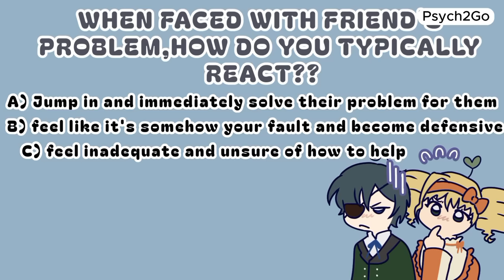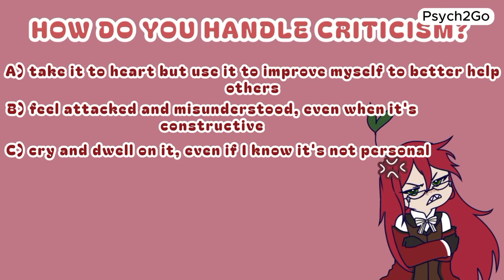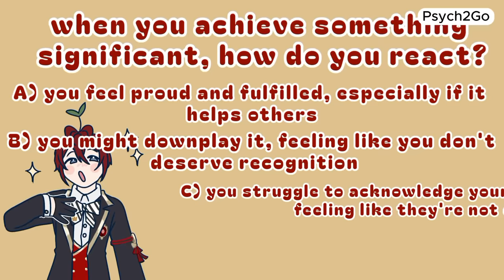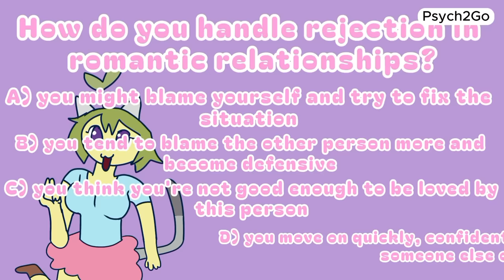Which Shadow Complex Do YOU Have? (Self-Test)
Shadow complex is a concept that delves into the hidden facets of our personalities. Are you curious to uncover hidden aspects of your personality? This video offers a self-test and quiz to help you embark on a journey of self-reflection. Delve into concepts of the shadow self, dark traits, and the complexities of human personality. Whether you're intrigued by psychology, exploring your dark side, or simply curious about the intricacies of personality, this video provides valuable insights. Discover which type of shadow complex resonates with you and gain a deeper understanding of yourself. Watch now and start exploring your shadow complex today!

Writer: Chloe Avenasa
Editor: Kelly Soong
Script Manager: Kelly Soong

References:
Prof. Sam Vaknin. (2024, April 12). TEST YOURSELF: Shadow’s complexes - which ones have YOU got? [Video]. YouTube.
Allarakha, S. & Uttekar, P. S. (n.d.). "What are the Different Complexes?" MedicineNet.
Benton, S. A. (2017 Feb 6). "The Savior Complex." Psychology Today.
Plumptre, E. (2022 Oct 18). "What is an Inferiority Complex?" VeryWell Mind.